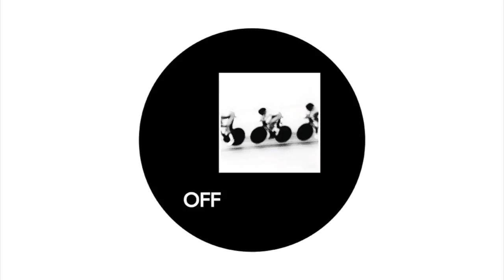Thomas Hoffknecht - Antriebswelle - OFF158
Hamburg-based Thomas Hoffknecht, known from releases on labels like Sleaze, District4 or Micro.Fon, makes his OFF Recordings debut.

His "Vektor" EP delivers us 4 ultra-functional techno-tools.

The eponymous "Vektor" combines a galloping groove with a sinister synth line and shuffled tops.

“Dynamik” relies on a deadly functional combination of percussions, an absolute weapon for the club.

“Drehmoment” offers a rolling bass with a cheeky synth lead that's sure to create dancefloor madness.

Finally, “Vektor” takes things to a deeper direction, with its spacy and trippy lead and stripped back drums.

Altogether, the EP is another strong statement from this young artist on a rise.